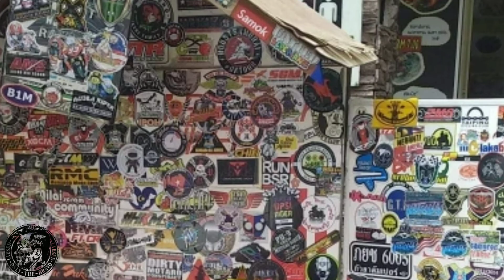Fraser Hill Asah Tayar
Alhamdulillah...Selamat pergi selamat sampai..1st time ride Fraser hill dgn Ahmad
Perjalanan mengambil masa lebih kurang 2jam lebih,santai ride sambil belajar layan coner😊😊😊.